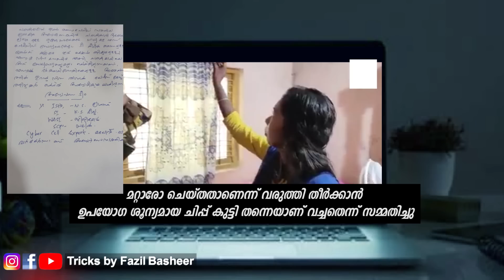ഒരു കുട്ടിയാണോ ഇതെല്ലാം ചെയ്തത് | ശ്രെദ്ധിക്കുക ട്രിക്സ് ചാനലിന്റെ പേരിൽ വ്യാജ ID | Episode : 238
യൂട്യൂബിലെ സെക്കൻഡ് ചാനലിന്റെ ലിങ്ക്  👇
Tricks Tube

 ടെലഗ്രാം ചാനൽ ലിങ്ക്  👇
Name : Tricks Mania